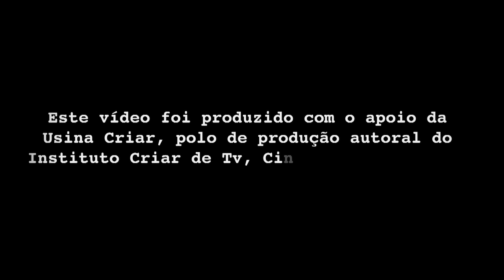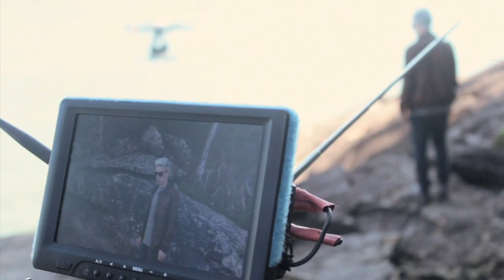MAKING OF - CLIPE NXZERO "LIGAÇÃO"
Este vídeo foi produzido com o apoio da Usina Criar, polo audiovisual que incentiva e viabiliza a produção autoral de jovens formados pelo Instituto Criar de Tv, Cinema e Novas Mídias em parceria com a Elixir Entretenimento.